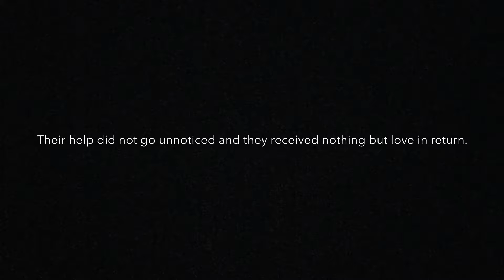Urbangiving 2017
Warriors of Peace is a youth group at St. Gall Church located in Chicago's Gage Park neighborhood. On Thanksgiving morning they gather for a special event they call "Urbangiving" with the mission to give out food and other donations to those who need it most.